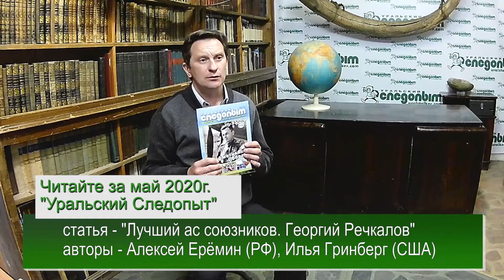Лучший ас союзников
Особый интерес вызывает определение лучшего аса союзников Объединенных наций во Второй мировой войне, то есть сбившего наибольшее количество самолетов противника. Но во время Второй мировой войны у союзников не было общепринятой методики зачета воздушных побед. В советских военно-воздушных силах учитывались личные и групповые воздушные победы, но они не суммировались, а счет шел только по личным победам. В британских и американских военно-воздушных силах личные и групповые воздушные победы суммировались, поэтому боевой счет мог быть дробным.
Таким образом, лучший ас союзников может быть определен, как по советской методике определения сбившего наибольшее количество самолетов противника, так и по англо-американской. Учитывая, что зачет групповых побед в советских ВВС поощрялся, чтобы поднять моральный дух советских пилотов, в первой половине войны, применение англо-американской методики при определении лучшего аса союзников выглядит более справедливым в отношении пилотов, которые воевали в 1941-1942 годах. . Поэтому следует делать оговорку, по какой методике ас признан лучшим.
До относительно недавнего времени лучшим советским асом и самым результативным пилотом-истребителем союзников во Второй мировой войне считался Иван Кожедуб, лично сбивший 62 самолета противника. Вслед за ним шли советские асы Александр Покрышкин, Николай Гулаев, Григорий Речкалов и Кирилл Евстигнеев, чьи боевые счета по индивидуально сбитым самолетам противника составляли соответственно 59, 57, 56 и 53 победы. При этом следует отметить, что Речкалов никогда не признавал свой данный боевой счет, считая его заниженным.
... оказалось, что вышеприведенные счета воздушных побед лучших советских асов не совпадают с документально подтверждаемыми. Согласно оперативным и итоговым документам авиационных частей и соединений, хранящимся в Центральном архиве Министерства Обороны Российской Федерации, боевые счета составили у Николая Гулаева 55 личных побед и 5 групповых, Кирилла Евстигнеева – 52 личные победы и 3 групповых, Ивана Кожедуба — 64 личные победы, Александра Покрышкина – 43 личные победы и 3 групповых, Григория Речкалова – 61 личную победу и 4 групповых.
Таким образом, на первый взгляд, Иван Кожедуб является лучшим асом союзников, как по советской методике учета воздушных побед, так и по англо-американской, так как у второго по результативности советского аса Григория Речкалова (61 лично сбитый самолет и 4 групповых – 62,41 самолета в дробном виде) в общем итоге на 1,59 самолета меньше.
Однако есть серьезные основания утверждать, что в оперативных документах проводились манипуляции со сбитыми Кожедубом самолетами
авторы Алексей Ерёмин и Илья Гринберг
читает Евгений Базаров
съёмка, монтаж Юля Шлентова